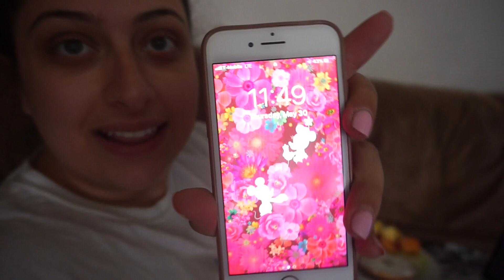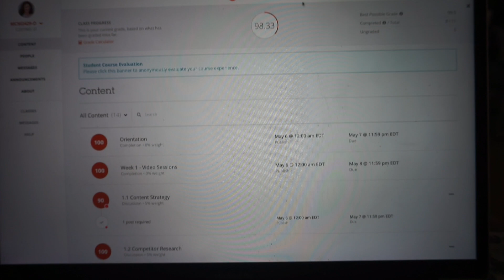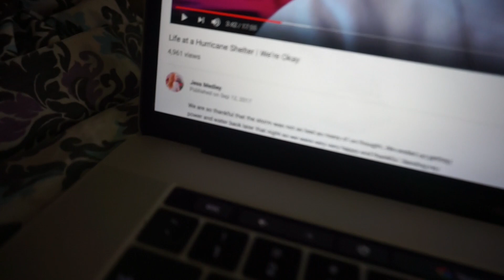I'M AUDITIONING FOR FOOTLOOSE! | random day in my life vlog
hey y'all welcome back with a random little vlog giving you a look into my life for no reason whatsoever :)